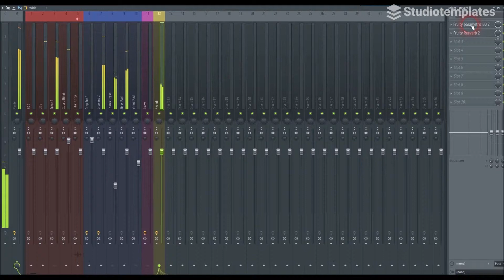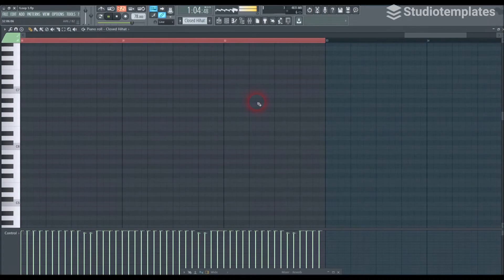Hip Hop & Urban Volume 5 (FL Studio Loop) by Studiotemplates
Description:
This FL Studio loop is a definite must-have for all Hip Hop & Urban producers! "Hip Hop & Urban Volume 5" brings you a fresh rhythm section, an impressive bass and catchy synths. Based on The Weeknd, Travis Scott and Drake, this FL Studio loop will give you a solid basis for your next Hip Hop & Urban song.